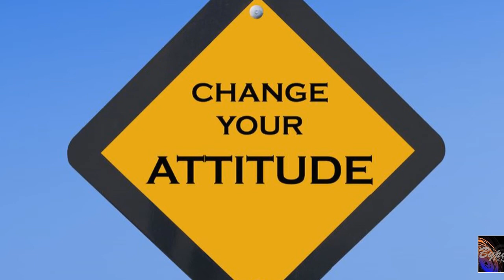সুস্থ থাকতে চাইলে বদলে ফেলুন পাঁচটি অভ্যাস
শৌচালয়ে মোবাইল ব্যবহার করা

টয়লেটে বসে মোবাইলে ভিডিও দেখা বা গেম খেলার অভ্যাস অনেকেরই রয়েছে। ভাবছেন তো এর সঙ্গে অসুস্থ হওয়ার কী সম্পর্ক? গভীর সম্পর্ক আছে। লন্ডন মেট্রোপলিটন বিশ্ববিদ্যালয়ের ডক্টর পল মাতেওয়েলে বলছেন, শৌচকর্মের সময় মোবাইল ঘেঁটে তারপর হাত ধুয়ে নিলেই সব মিটে যায় না। কারণ টয়লেট সিট, হাতল, সিঙ্ক, কল- সবেতেই জীবাণুর বাস। যার ফলে শরীরে ছড়াতে পারে ইউরিনারি ট্র্যাক্ট ইনফেকশন। এমনকী ডায়রিয়ার সম্ভাবনাও থেকে যায়। সেই মোবাইল পরে ব্যবহারই ডেকে আনে বড়সড় বিপদ।

হ্যান্ডব্যাগ পরিচ্ছন্ন না রাখা

ভ্যানিটি ব্যাগ, পার্স বা ওয়ালেটে বারবারই হাত পড়ে। যাতে বাইরের বহু জীবাণু থাকে। যার মধ্যে রয়েছে নরোভাইরাস, MRSA এবং E. coli-ও। এই ব্যাগ নিয়েও নিশ্চয় অনেকবার বাথরুমেও পৌঁছে যান। সেখান থেকেও ভাইরাস ছড়ায়। এক্ষেত্রে যদি কিছুদিন অন্তর ব্যাগ, ওয়ালেট খালি করে ধুয়ে বা মুছে পরিষ্কার রাখেন, তাহলে জীবাণুর থেকে খানিকটা হলেও দূরে থাকা সম্ভব।

ঘরের ভেতর চপ্পল পরা

এক সমীক্ষা বলছে, ৩৯.৭ শতাংশ মানুষ যারা বাড়িতে চপ্পল পরে হাঁটাচলা করেন, তারা ডাইরিয়ার শিকার। অনেকে আবার শৌচালয়ে ব্যবহৃত চপ্পলই বাড়িতে পরেন। চিকিৎসকদের মতে, এমন অভ্যাস যত দ্রুত সম্ভব ছাড়া ভাল। দরজার কাছেই জুতো-চটি রেখে দিন। আর ঘুরতে যাওয়ার সময় কাপড়ে মুড়িয়ে জুতো নিয়ে যাওয়াই ভাল।

টিভির রিমোট অপরিষ্কার রাখা

বাড়ির প্রত্যেক সদস্যের হাতে হাতেই ঘোরে টিভির রিমোট। আর সেই কারণেই তা পরিষ্কার রাখা জরুরি। ডক্টর মাতেওয়েলে বলছেন, রিমোট বেশি ব্যবহৃত হওয়ায় E. coli জীবাণু তাতে বাসা বাঁধে। তাই সময় করে কভার খুলে পরিষ্কার করে ফেলুন টিভির রিমোট।

স্পঞ্জগুলি না ধোওয়া

বাড়ির আসবাব থেকে মেঝে, বাসনপত্র থেকে পর্দা, সবকিছু পরিচ্ছন্ন রাখতেই ব্যবহার করে থাকেন স্পঞ্জ। কিন্তু সেই স্পঞ্জ ঠিকমতো ধোয়া হয় তো? কারণ সেই স্পঞ্জগুলিতে থাকে অসংখ্য জীবাণু। ভিজে, নরম স্থানই কিন্তু ব্যাকটিরিয়ার আদর্শ স্থান। তাই ব্যবহারের পর ভালভাবে স্পঞ্জ ধুয়ে ফেলুন। আর প্রতি মাসে স্পঞ্জগুলি বদলে ফেলাই আপনার স্বাস্থ্যের পক্ষে শ্রেয়।